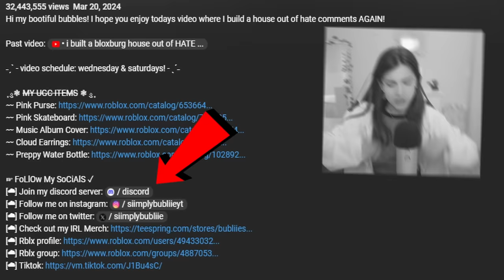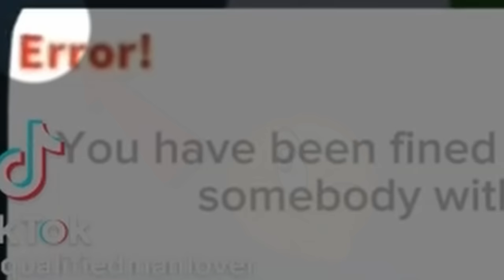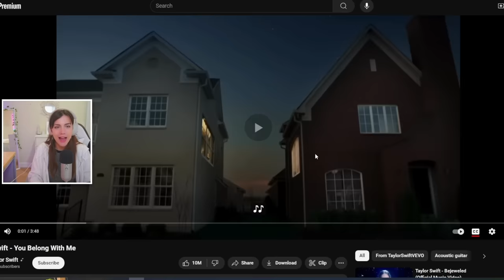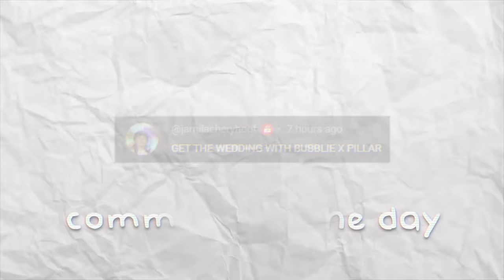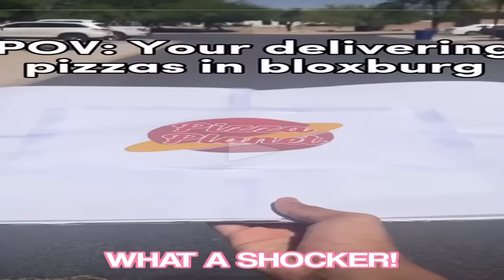bloxburg tiktoks that deleted my brain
Hi my bootiful bubbles! I hope you enjoy todays video where we go over some bloxburg tiktoks that YOU SENT ME!